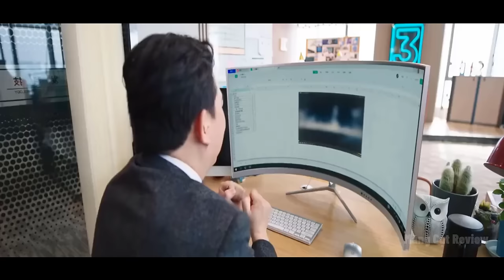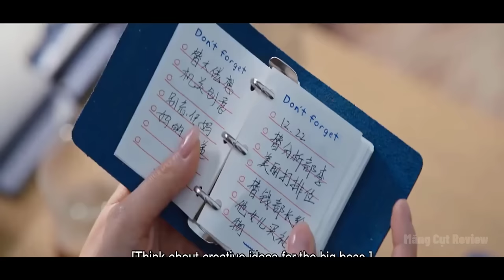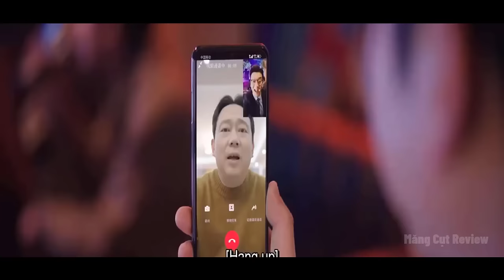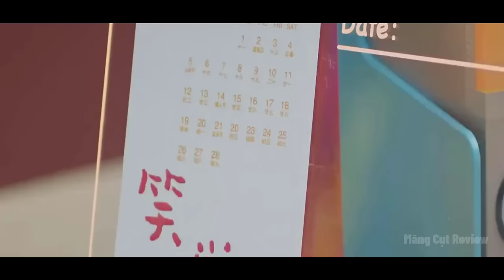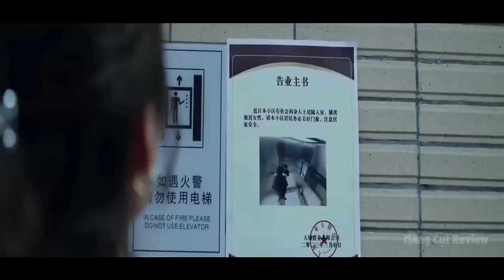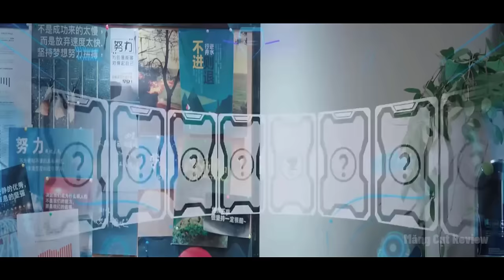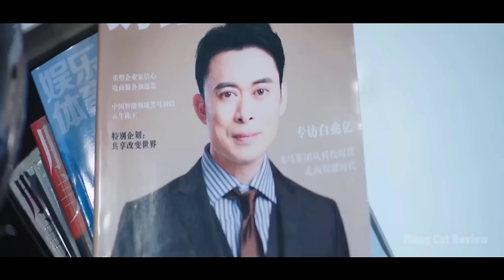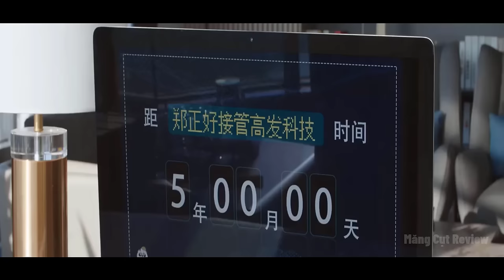Thanh Niên Mới Đi Làm Đã Bị Hiểu Lầm Là Con Chủ Tịch | Full 1-40 | Tóm Tắt Phim Never Give Up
Hôm Nay Phải Cố Lên kể về bộ phận kế hoạch thứ ba của Tập đoàn Điện tử Cao Phát là bộ phận chịu trách nhiệm đổi mới, đã đề xuất thành công mô hình thế hệ chéo "Gaosi 3s", đã trở thành sản phẩm chính của tập đoàn trong mười năm và đã thành lập Điên tử Gaosi như một dẫn đầu trong ngành. Vì vậy, bộ phận kế hoạch đã trở thành một bộ phận có công, nhưng kể từ đó, bộ phận kế hoạch thứ ba đã trong thời kỳ không hoạt động, và không còn ý tưởng hay nữa. Bộ phận kế hoạch thứ ba có những người ưu tú: có Lý Thiên Nhiên, người duy nhất tin rằng bộ phận kế hoạch thứ ba có thể xây dựng lại vinh quang của họ; Phạm Tư Tư một cô gái trẻ có cuộc sống hai mặt bí mật; có anh chàng siêu giàu chăm chỉ làm việc Bạch Mã Soái ... Mặc dù họ là những người bình thường, nhưng họ cũng đang đấu tranh để xây dựng lại vinh quang của bộ phận thứ ba và triển vọng nghề nghiệp của họ.